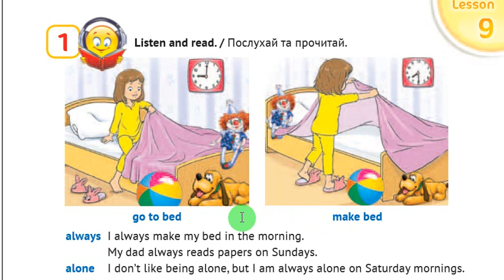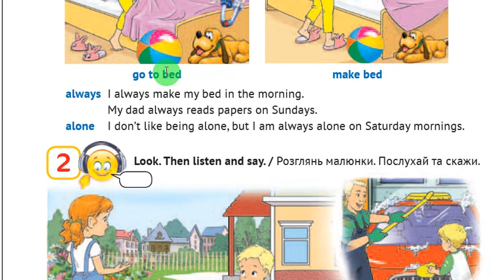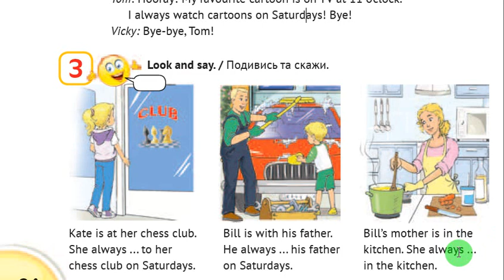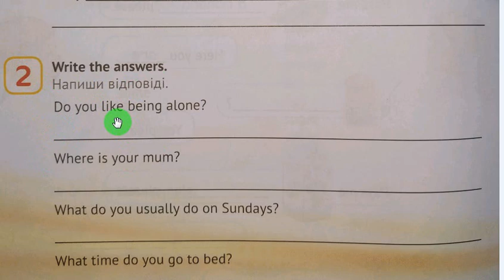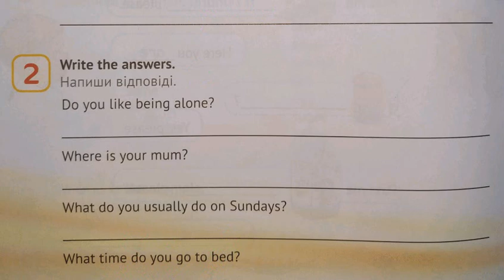Карпюк 3 Тема 4 Урок 9 страницы 83-84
Комплімент каналу 🤗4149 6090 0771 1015 Українська версія уроків на каналі Вітаю усіх на каналі вивчення шкільної англійської! Попереду ще багато нових відео, слідкуйте!

З будь-яких питань звертайтеся до мене у скайп ilonka_t12😊🌳